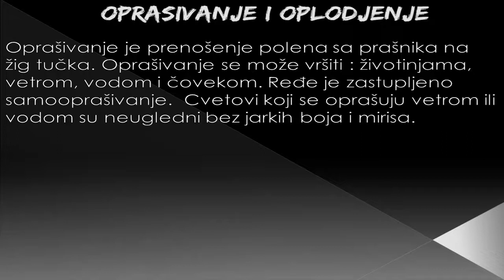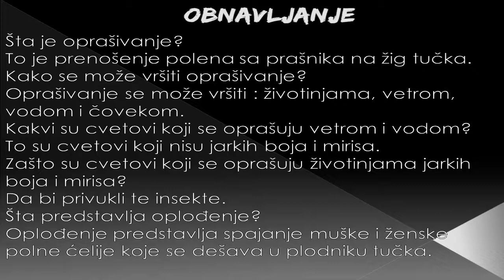Skola - Biologija 5. Razred - Oprasivanje i oplodjenje